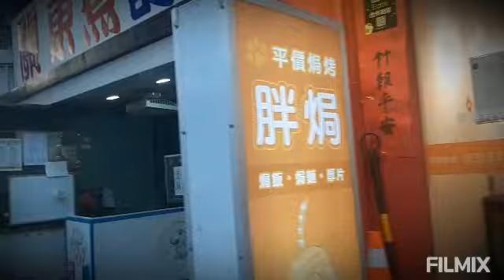Nag Punta Kami ni Lola sa Pinoy Store at Namili kmi ng konting grocery eto Ang pauwi sa bahay